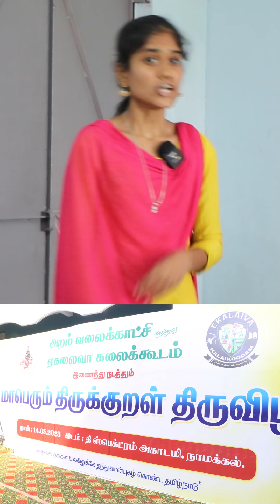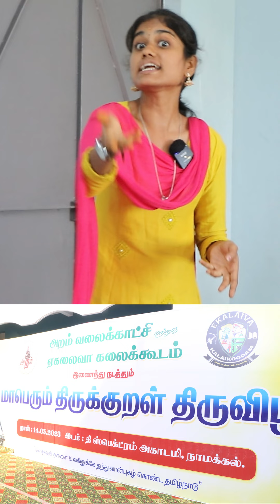அன்பின் வழியது உயர்நிலை எனும் தலைப்பில் மாணவியின் அனல் பறக்கும் பேச்சு priya